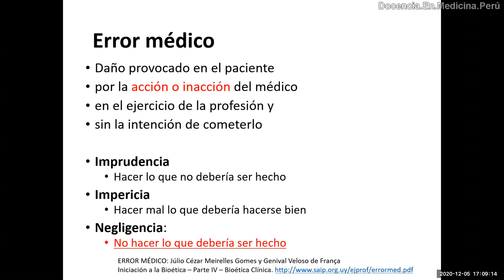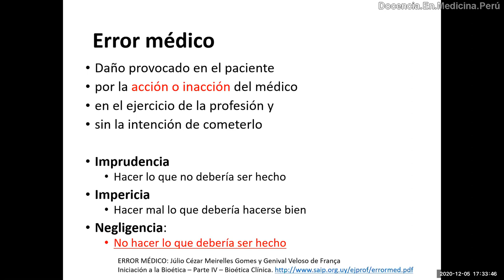Negligencias en medicina - PodCast 05 diciembre 2020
Basado en un capítulo de la bibliografía mencionada abajo, disertamos sobre los tipos de errores que se pueden cometer en la profesión médica, y en conversación con algunos internos de medicina mencionamos ejemplos de estos tipos de errores.

ERROR MÉDICO: Júlio Cézar Meirelles Gomes y Genival Veloso de França Iniciación a la Bioética – Parte IV – Bioética Clínica